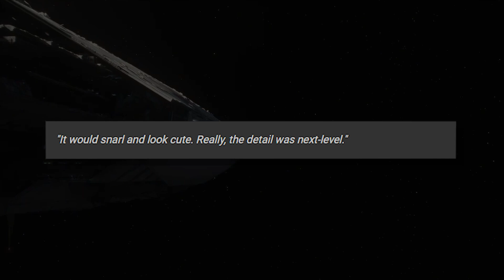This is the NEXT GROGU in Ahsoka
It seems that in Ahsoka, Disney will perhaps introduce their next Grogu.

Red Five standing by...